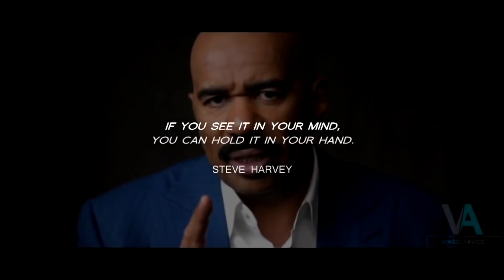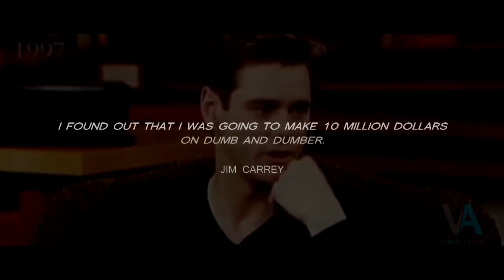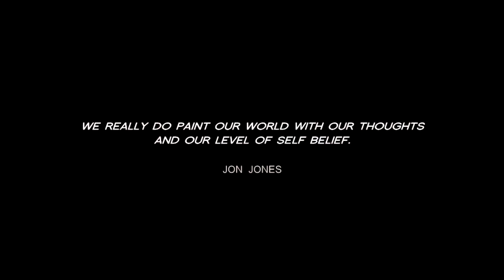MY Story So Far.. Josh Sullivan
MY Story So Far..